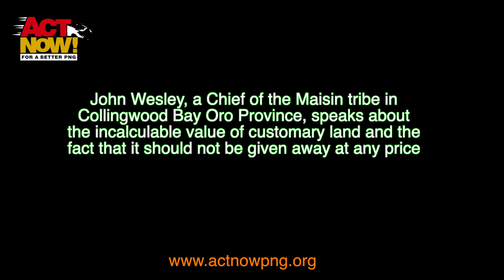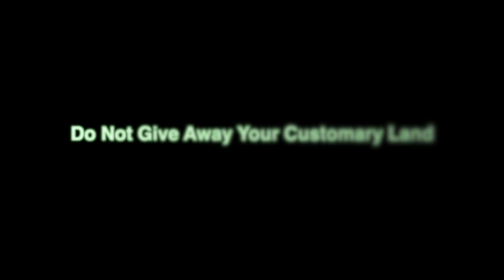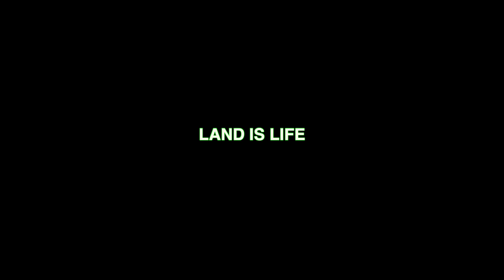Land is Life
Land is Life in Papua New Guinea.
In this short video, John Wesley, a chief from Collingwood Bay in Oro Province, speaks of how the value of land cannot be measured against money or anything else in this world.